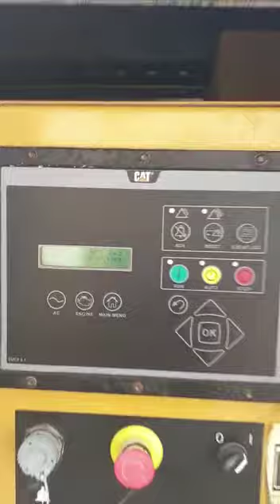CATERPILLAR 400F Generator set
400KVA
Year : 2016